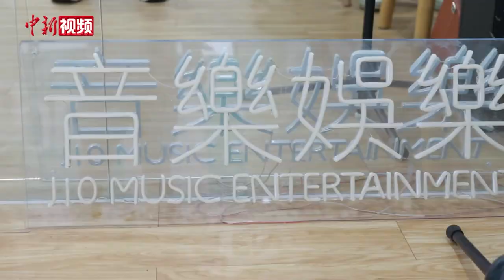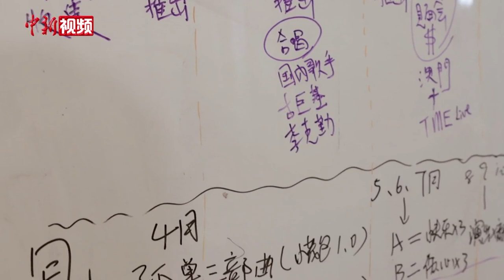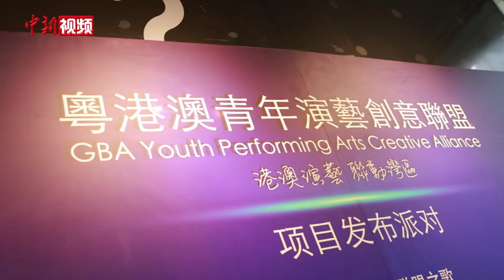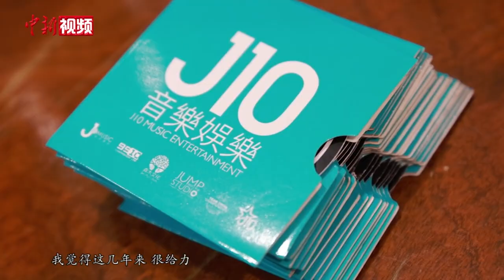香港知名音乐人林健华：到内地发展是当下新趋势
镜头前的这一位，就是香港知名音乐制作人林健华。这些耳熟能详的旋律，既是“天王天后”的歌，也是他的歌。在年少时遭遇的感情挫折，让他为莫文蔚写下了《忽然之间》，而陈奕迅的《与我常在》，这首第二十届十大中文金曲奖的最佳创作歌曲，则是这位作曲者在梦中所作的金曲。